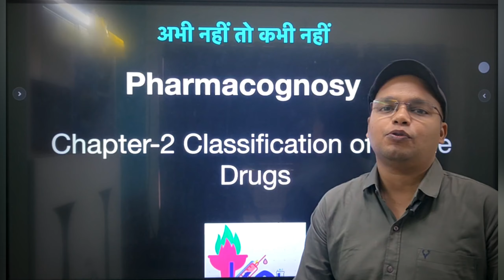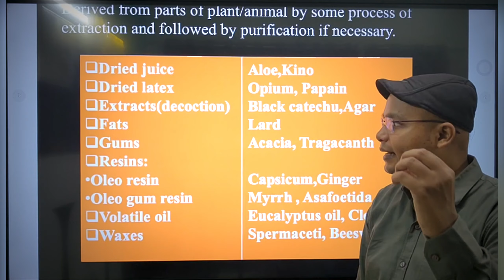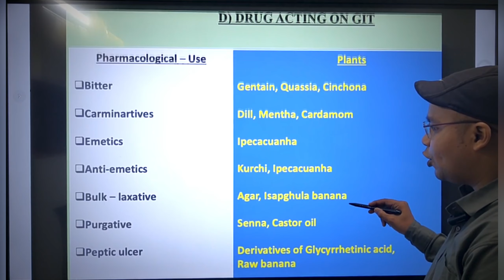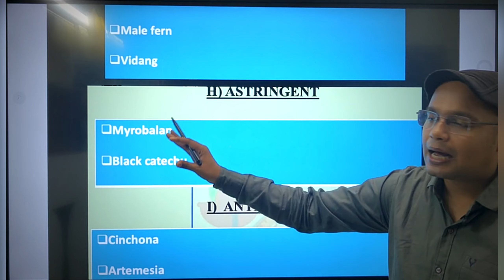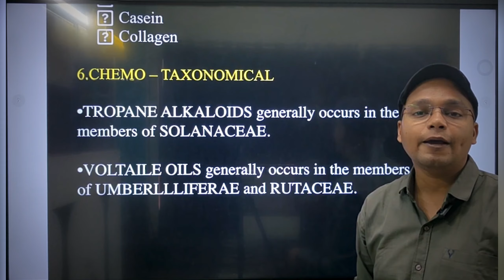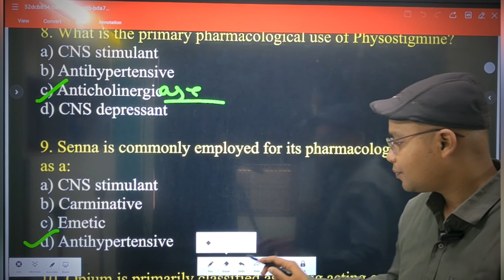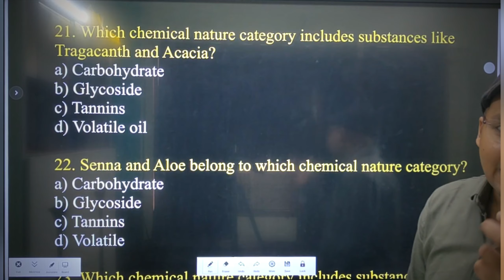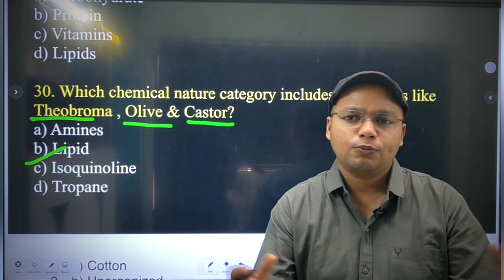RRB Pharmacist 2024 Class -26 | Classification of Crude Drugs - Pharmacognosy, Theory & MCQ Live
Dear students for getting free study material follow these steps

2nd step - Register in APP as students
3rd Step - Search Batch option in app
4th step - use code - rp287gab for sending joining request in batch RRB Pharmacist 2024

after joining you can download our notes and watch videos in free